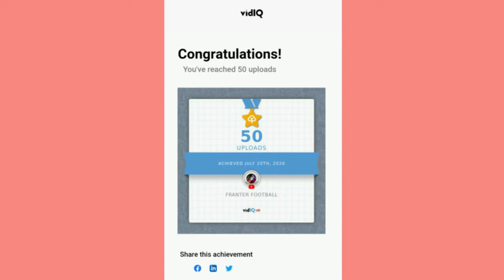Brahim Darri kimdir? Fenerbahçe'ye mi transfer oluyor? Kaç yaşında?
Merhaba arkadaşlar nasılsınız iyimisiniz umarım iyisinizdir bu vidoda
Brahim Darri Fenerbahçe'ye transfer olacakmı ve brahim Darri hakkında bilgilerimi sizin için derledim umarım beğenirsiniz beğendiyseniz beğenmeyi kanalıma abune Olmayı bide yorum yaparsan beni çok sevindirirsin
İyi seyirler